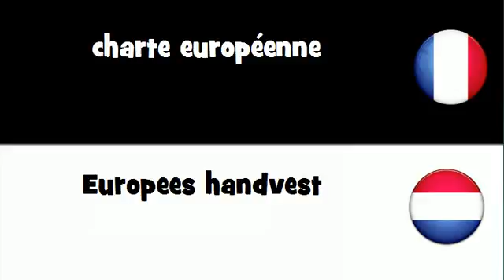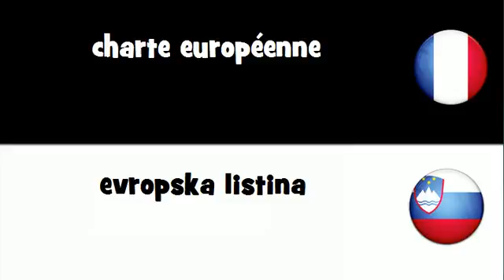Traduction en 20 langues # charte européenne